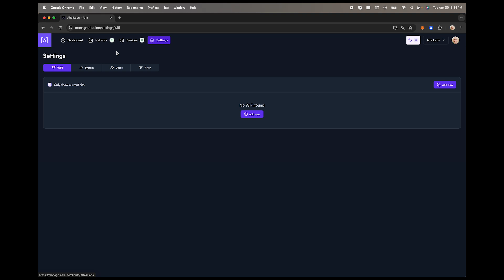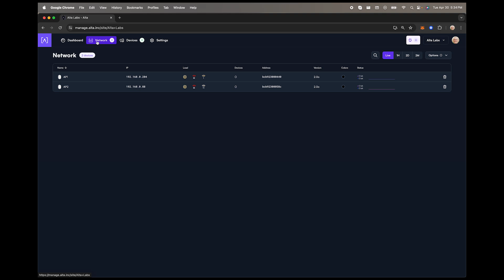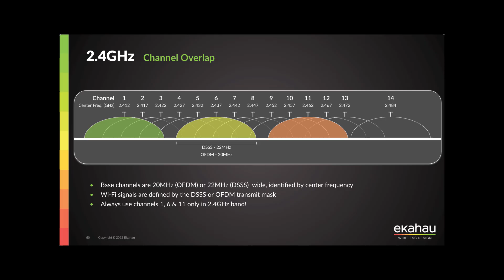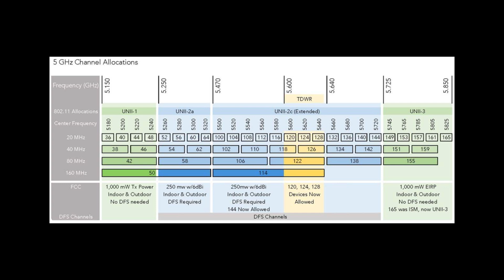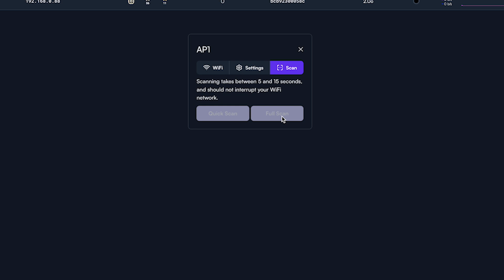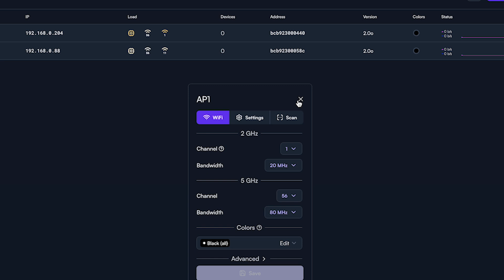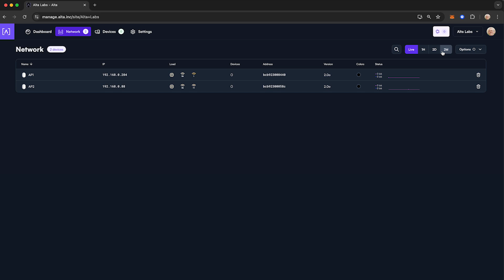Channel Planning - Maximizing WiFi Performance Through Optimal Channel Selection | Alta Labs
Alta Labs wants to give you some quick pointers on how to manually plan and set up your 2.4 and 5 GHz channels and the bandwidth selection you utilize for maximum Wi-Fi performance in your projects. These steps will help maximize the amount of available bandwidth usable by your client devices.

Introduction to Channel Planning [00:00]

Setting Up Your SSID [00:28]

Adjusting Bandwidth [00:46]

Identifying Peer APs [00:53]

Running a Full Scan [01:12]

5 GHz Bandwidth Recommendations [01:19]

2.4 GHz Bandwidth Recommendations [02:12]

160 MHz Bandwidth Considerations [02:31]

Channel Selection Best Practices (2.4 GHz) [03:04]

Channel Selection Best Practices (5 GHz) [03:30]

Leveraging the Scan Feature for Channel Selection [03:59]

Interpreting Scan Results (2.4 GHz) [04:10]

Interpreting Scan Results (5 GHz) [04:43]

Auto Channel Option [05:08]

Monitoring Channel Utilization [05:26]

Reviewing Average Channel Utilization [05:57]

Community Forum for Further Questions [06:11]